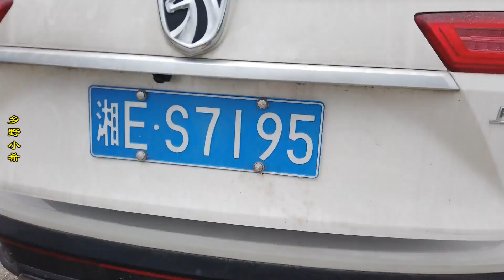小白剛把飯菜端上桌，小寶伸手就拿，奶奶急忙用筷子阻止？ 【鄉野小希】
大家好，這裡是【鄉野小希】YouTube官方頻道，小希每天更新農村日常生活趣事，大家可以看到我和家人的甜蜜時光，還有我們家鄉獨特的風俗。